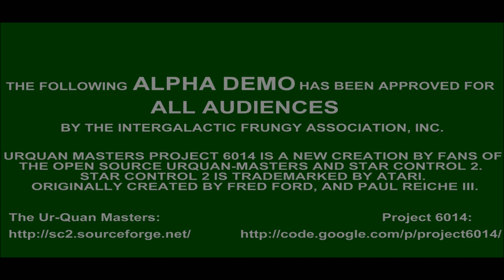UQM Project 6014 #1 - Back In Business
The sequel to The Ur-Quan Masters HD! Hope you enjoy Project 6014!